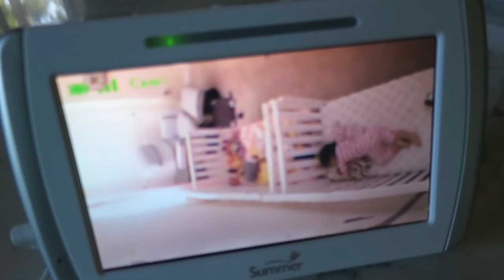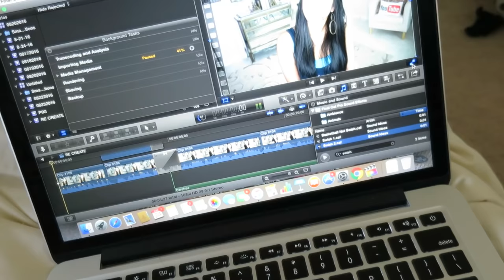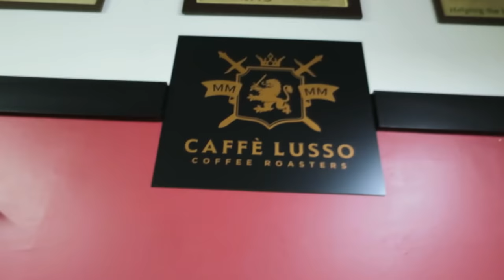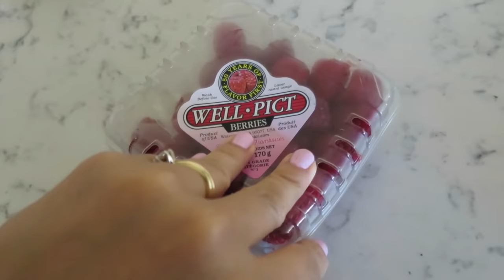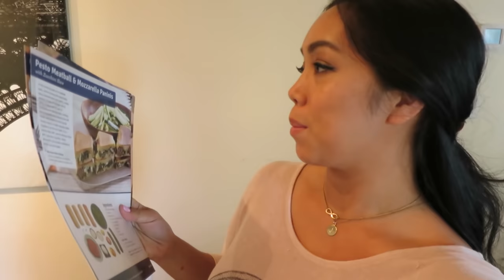DON'T MESS WITH ME! - August 24, 2016 - ItsJudysLife Vlogs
Judy's Links

Benji's Links

Vlog Camera We Use:

Blendtec Blender